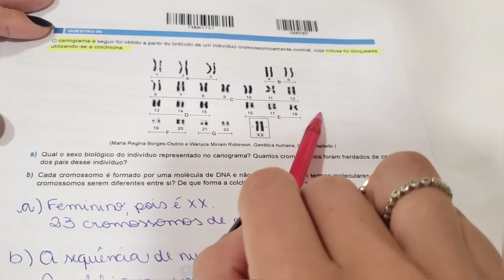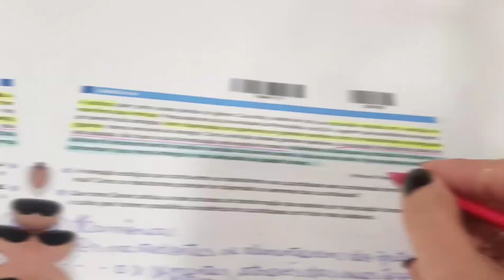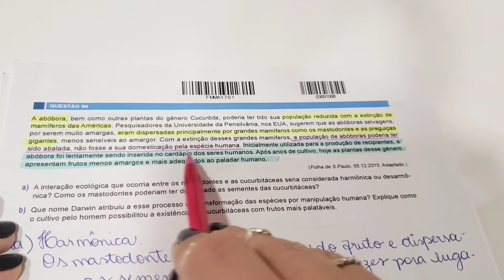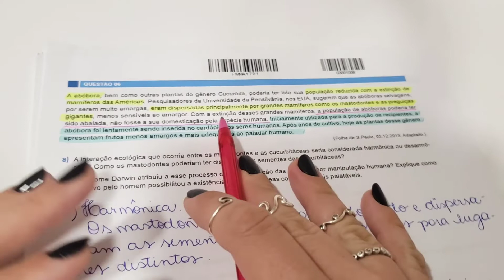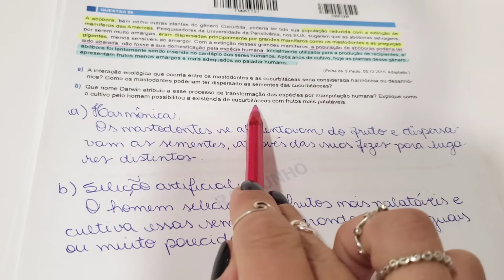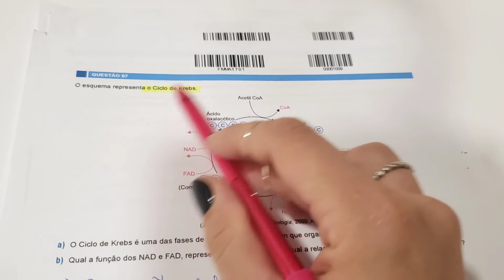FAMEMA 2018 comentada - Biologia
Questões de Biologia do vestibular Faculdade de Medicina de Marília - FAMEMA 2018 (prova de 12/2017) resolvidas para você vestibulando! Manda para um amigo assistir também!! Prova em PDF disponível no Dropbox e nos destaques do nosso instagram @biomaniacom ;)
Bons estudos biomaníacos!